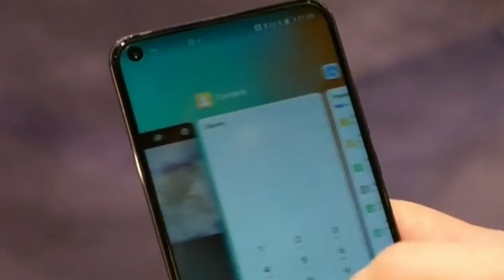Honor View 20 : Camera and Video Test With 4k 60fps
Hello Everyone This Side Dheeraj. Yland you are watching KDB VERSATILE. In this Video I'll show you some camera  testing of Honor view 20.